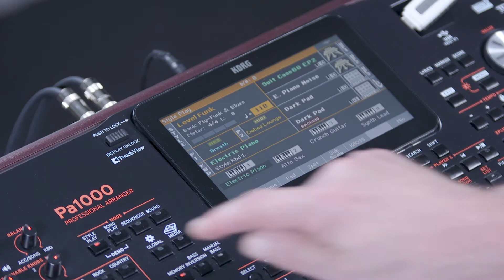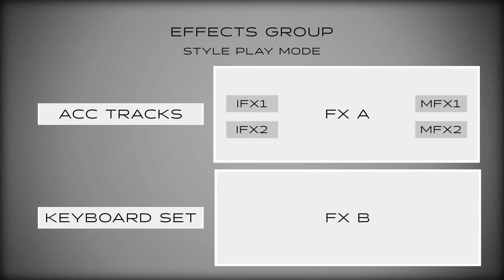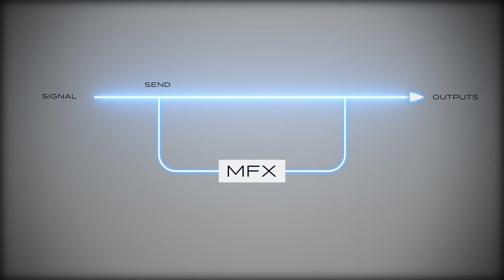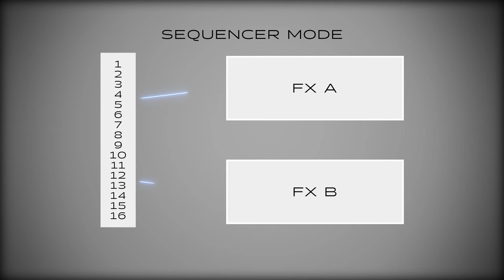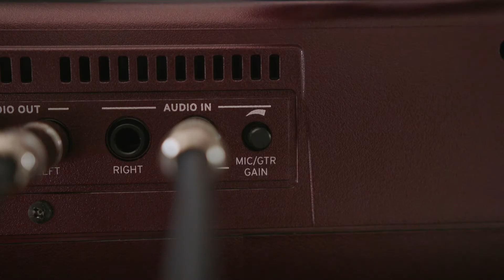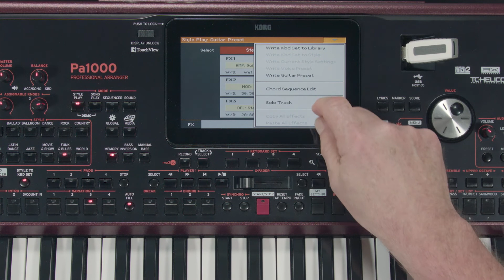Pa1000 Video Kılavuzu 6. Bölüm: Efektler